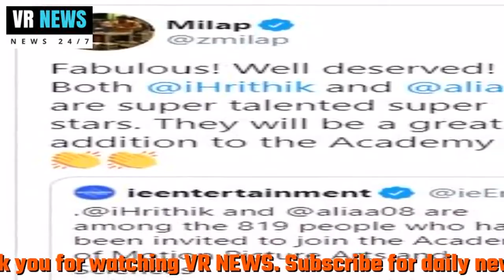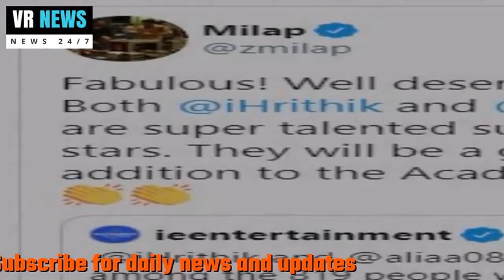मनोरंजन क्या ऑस्कर अवॉर्ड्स के लिए वोट करेंगे आलिया भट्ट और ऋतिक रौशन ?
Subscripbe to VR NEWS for daily news and updates. Entertainment Will Alia Bhatt and Hrithik Roshan vote for Oscar Awards? Bollywood actors Hrithik Roshan and Alia Bhatt have been invited to join the Academy of Motion Picture Arts and Sciences and if both of them accept it then Will have the right to vote for the Oscar Awards. Documentary filmmakers Nishtha Jain and Amit Madhesia, designer Neeta Lulla, casting director Nandini Srikanth, visual effects supervisor Vishal Anand and Sandeep Kamal have also been invited out of a total of 819 people. Filing the news, filmmaker Milap Zaveri tweeted, Great! Good decision! Both @ and @ 08 are talented superstars. They will be a great election for the academy.  The 2020 list also includes names such as Ana De Aramas, Brian Tyree Henry, Florence Pugh, Lakith Stanfield, Benny Feldstein, Jung Hye-jin, Jo-Jeong, Park So-dam and Constance Wu. Directors like Lulu Wang, Ari Esther, Terence Davis and Matthew Vaughan have also been included in the list.

VR NEWS !!